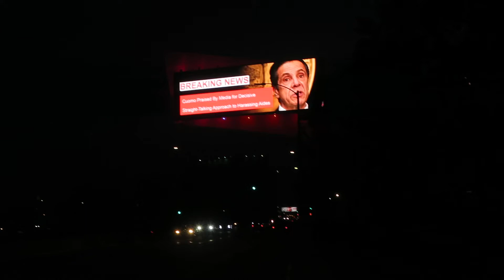LA digital billboards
Unsafe and unsightly billboards in Los Angeles